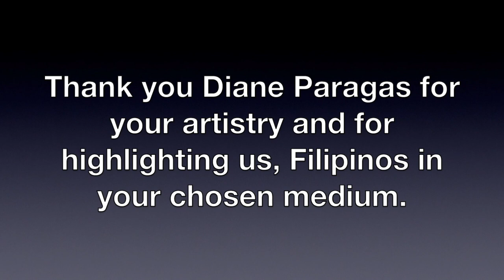Yellow Rose --Our Reflections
As Asians in America and Filipinos in particular, movies that highlight the Filipino story in America come far in between.  Therefore, we are quite happy to come across the latest, "Yellow Rose." This movie was written and directed by Diane Paragas who also incorporated parts of her own story into the film. The lead star is the award-winning stage actor of the new Miss Saigon, Eva Noblezada. She is supported by country singer Dale Watson as her mentor, Princess Punzalan as her mother, Lea Salonga as her aunt, and Liam Booth as her friend and love.  We wish this film success and we hope that more people especially young Filipinos will be positively affected by it.  Here's the official trailer